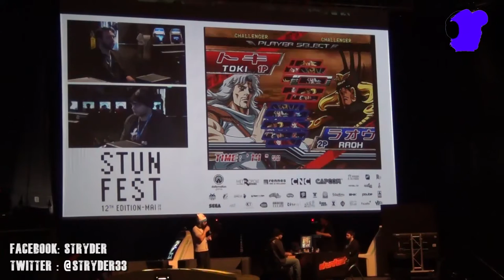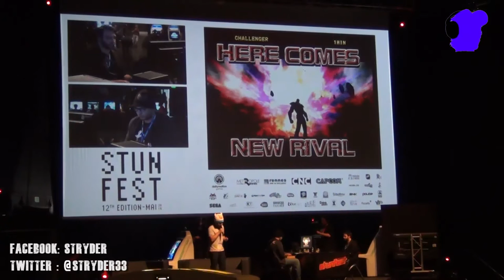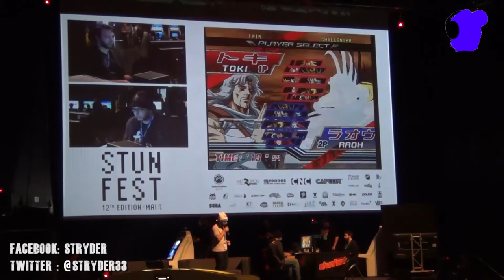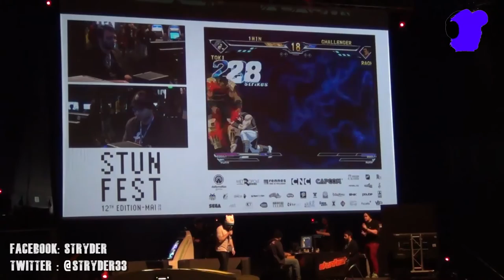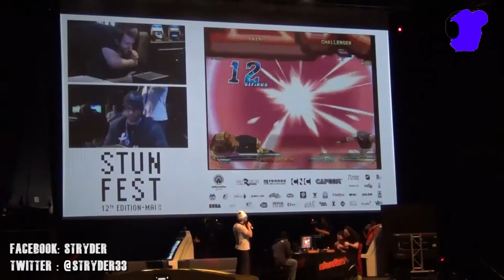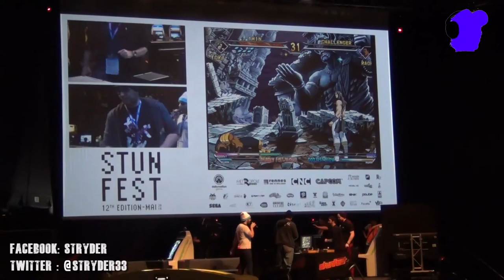STUNFEST 2016 FINALE HOKUTO NO KEN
Finales du tournoi FINALE HOKUTO NO KEN du Stunfest 2016 commentée sur scène par Asenka.

Grande Finale:  ORO [fr] vs PHARAON [fr]